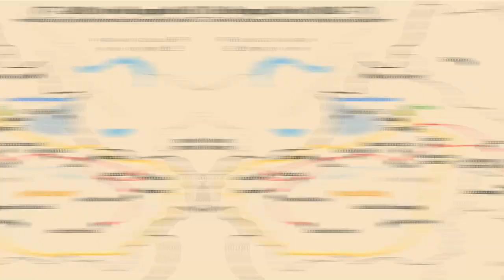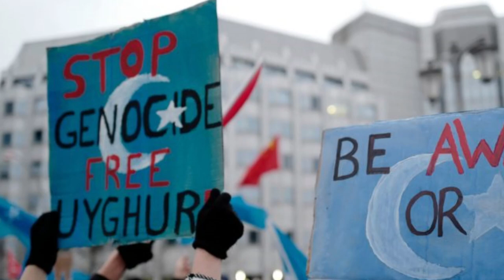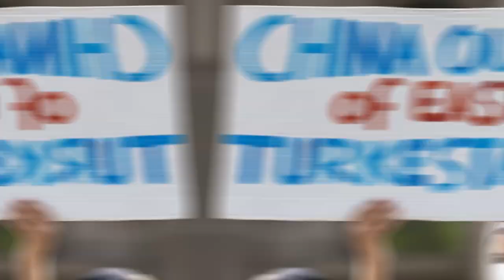There's a lot to talk about Xinjiang Uygur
There are some places on Earth that can only be described with superlatives.  And today we’re gonna talk about one such place: the Xinjiang Uygur Autonomous Region.